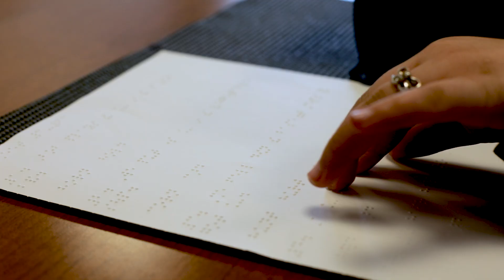For Perkins students, braille is one of the many paths to literacy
Braille is a path to literacy for many who are blind or visually impaired and technology has changed the way students follow that path. At Perkins, we embrace all tools, new and old, to ensure students are able to access literary information in whatever way works best for them.

January is NationalBrailleLiteracyMonth! Do you know these 12 facts about braille?